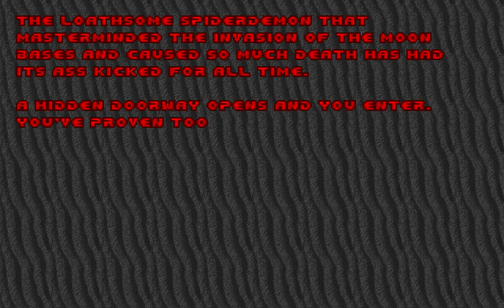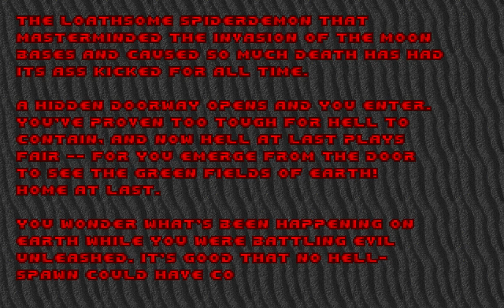The Ultimate Doom (100%) Walkthrough - Episode 3, Map 8: Dis.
This is map 8 of episode 3 of the Ultimate Doom: Dis.

This is the final level of episode 3 and it is also the Boss Battle with the Spider-Mastermind.

Played on the "Ultra Violence" Difficulty.

100% Kills, and Secrets.

This is also the final level of the original Doom episodes